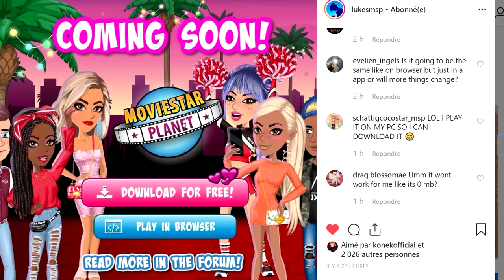LA MEILLEURE MISE A JOUR BIENTOT SUR MSP !!! OMG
🍋 Kuku ! Nouvelle vidéo msp :) on parle de la prochaine mise à jour qui va arriver sur moviestarplanet !

💬 Musical.ly : quinzelyoutube

🎮 MSP : Quinzel Youtube
🎮 ID Origin : QuinzelYTB
🎮 Roblox : QuinzelYoutube